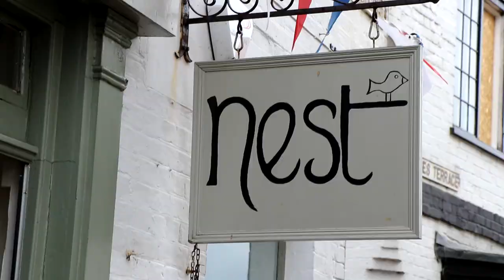Meeting Abby Pell (Superabs) - MyProtein Ambassador! | New Opportunities!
Hey guys, I know this has taken me a while to get out but i was planning on waiting till Abby had her youtube up and running but its taking a little more time than we expected but her 1st vlog is done just waiting on some extra things but i couldnt wait any longer.
so here it is, Meeting My Protein's Abby Pell!

Hope you all enjoy and I appreciate all your support! :D

BE STRONG, BE HAPPY, BE YOU!

BE FURIOUS IN THE GYM,
BE MAJESTIC IN LIFE!